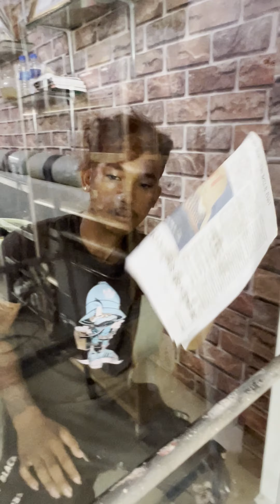Glass cutting techniques and glass room construction